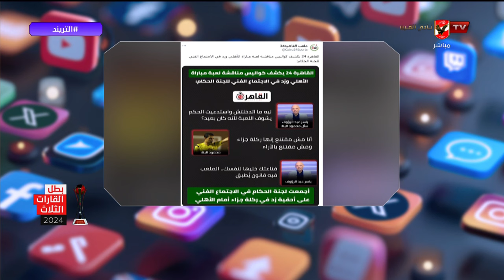قناعتك خليها لنفسك!! محمد سعيد عن كواليس وتفاصيل إجتماع لجنة التحكيم الجديدة